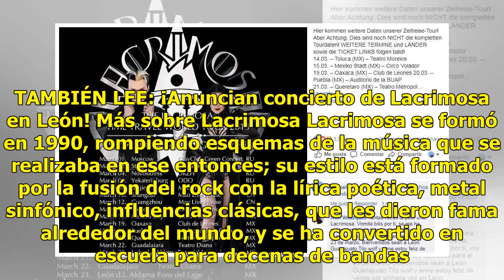Destapan precio para el show de Lacrimosa en León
El telón del misterio que rodea a Lacrimosa caerá el próximo 2019 por primera vez en León. La agrupación alemana de metal gótico viene al Foro del Lago el 23 de marzo para extender su gira Time Travel World por el país, que también llevarán a Querétaro, Guadalajara, Toluca, Puebla, Oaxaca y Ciudad d...